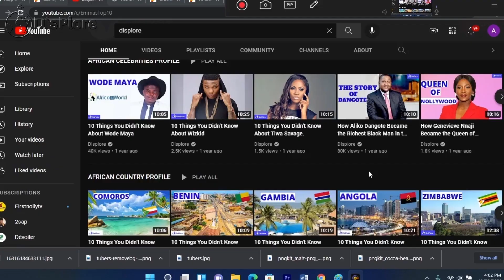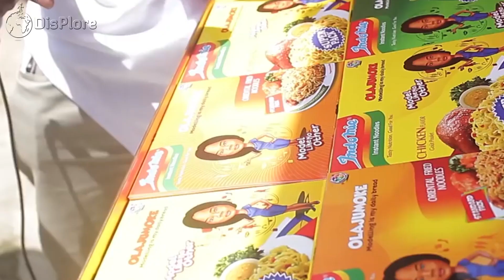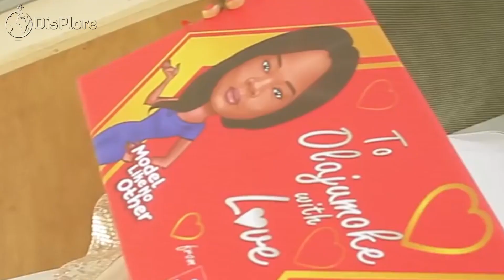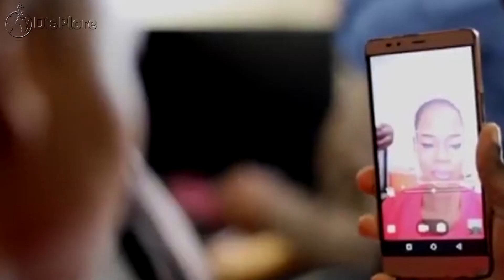Real Life Cinderella Story - How Olajumoke Became a World Sensation and an Overnight Sucess.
How Olajumoke Became World Sensation (Real Life Cinderella -)